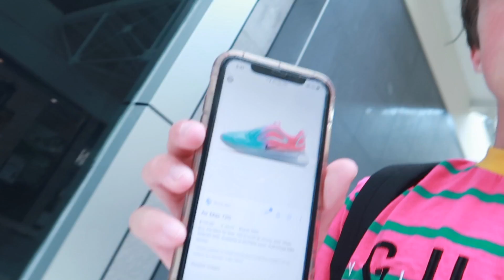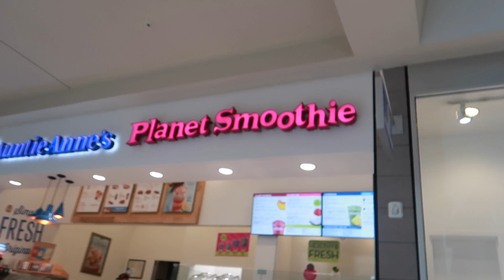BACK TO SCHOOL SHOPPING 2019